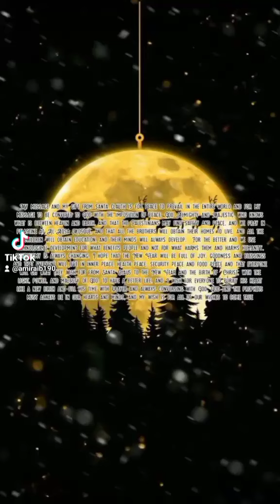my message to santa clauth the peace peace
My message and my gift from santa clauth is for peace to prevail in the entire world and for my message to be conveyed to God with the imposition of peace. God Almighty and Majestic, who knows what is between heaven and earth, and that the Palestinians may find safety and peace, and we pray in pelastine at Al-Aqsa Mosque, and that all the brothers will obtain their homes to live, and all the children will obtain education, and their minds will always develop.  For the better and we use technological development for what benefits people and not for what harms them and harms humanity. Astronomy is always changing. I hope that the New Year will be full of joy, goodness and blessings and that everyone will live in inner peace, health peace, security peace and food peace and that everyone will get what they wish for from Santa Claus to the New Year and the birth of  Christ, with the light, power, and majesty of God, to have a better life, and I wish for everyone to purify his heart like a new birth and fill his time with prayer and always conversing with God. God and the prophets must always be in our hearts and minds, and my wish is for all of our wishes to come true